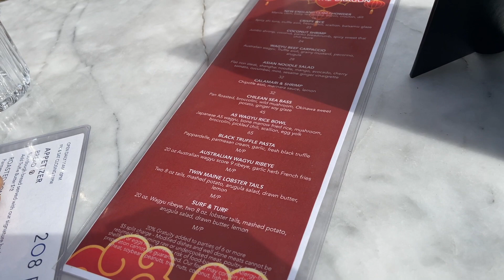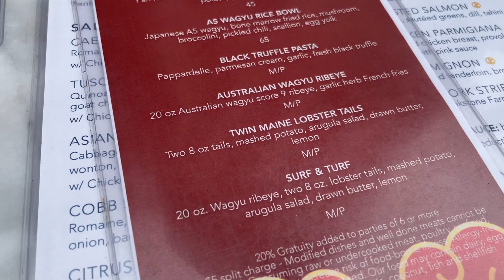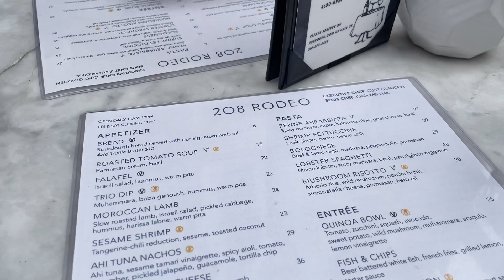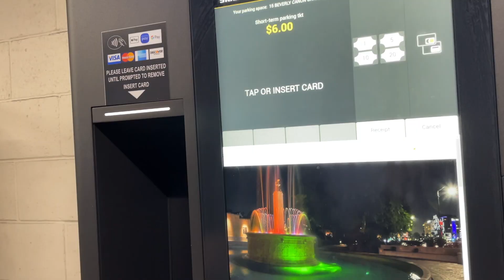208 Rodeo | Beverly Hills Restaurant | Rodeo Drive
208 Rodeo | Beverly Hills Restaurant | This restaurant at Via Rodeo right across the Beverly Wilshire Hotel is quite popular. They serve California cuisine in a gorgeous outdoor setting.

Filipino Living in Los Angeles vlog ❤️

Where to eat in Beverly Hills
Where to eat in Los Angeles
Places to visit in Los Angeles
best Valentine's restaurant in Los Angeles | top restaurant to spend Valentine's Day | best place for Valentine's Day in Los Angeles
best outdoor restaurant in Los Angeles
most beautiful outdoor restaurant in Los Angeles
mukbang video
Pinay in Los Angeles